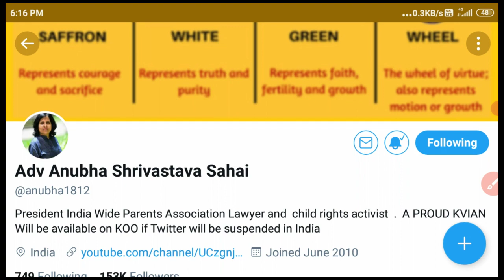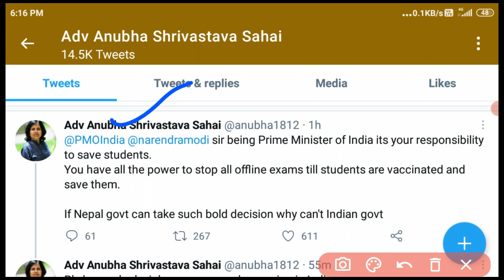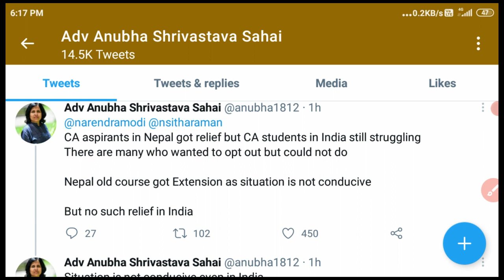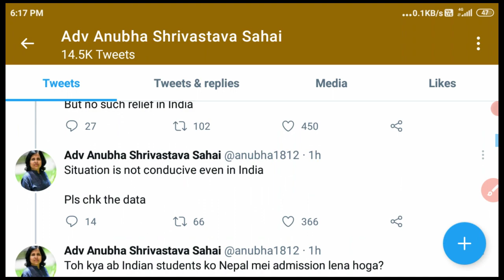CA EXAM Update। ICAI latest update।will CA EXAM postponed all student। CA EXAM July 2021 Update।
today PIL hearing letest news
will CA EXAM postponed after Today PIL hearing
CA foundation Exam today latest news
CA intermediate and final exam postponed news
will CA final and intermediate exam postponed
CA intermediate and final exam admit card download
when will be release admit card for CA exams
ICAI chairman zoom meeting
CA exam Postponed 2021 FINAL DECISION | CA exam postponed news today | ICAI CA USA

ICAI CA Exam 2021 Postpone or Not ? | ICAI CA exam postponed nov 2021 | CA exam will be postpone

ICAI CA Exam 202q Postpone or Not ,
ICAI CA exam postponed nov 2021
CA exam will be postpone,
icai ca exam postponed,
icai ca final exam postponed,
will icai postpones ca exams,
icai postponed,
icai postponement of exam,
Ca exm postpone,
Ca exam postponed or not,
Ca exam date nov,
Ca nov exam date ,
Ca nov postpone,
Will CA exam postponed,

icai ca exam updateCA EXAM July 2021 today ICAI official news। PIL hearing about CA EXAM July।
CA all exams admit card download link
how download admit card for CA EXAM
adv anubha shreevastav clearfication
ICAI CCM members